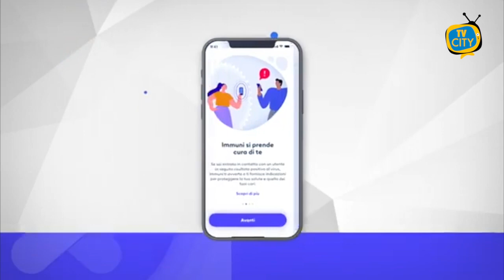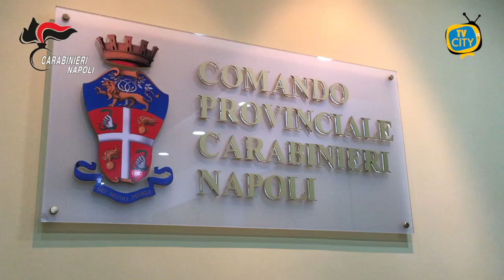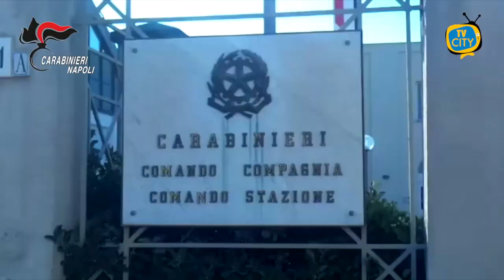TG del 10-03-2021: l'informazione quotidiana di TVCITY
I casi di contagio continuano ad aumentare, così come i ricoveri: il Governo Draghi valuta l’ipotesi di un nuovo lockdown nazionale.
Passiamo ora alla cronaca con i Carabinieri di Torre Annunziata che hanno tratto in arresto due uomini per un efferato omicidio di camorra.
Ora la politica cittadina con le dichiarazioni di Severino Nappi, consigliere regionale leghista, durante il consiglio comunale tenutosi ieri a Torre del Greco sull’ospedale Maresca.
In conclusione l’intervista a Carlo Riccio, delegato tecnico per le attività economiche e produttive. La missione è quella di rendere Torre del Greco un brand internazionale.